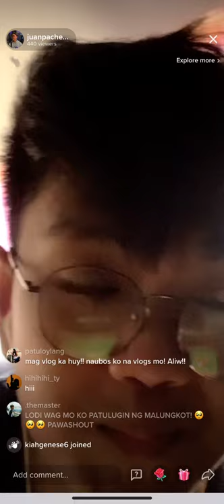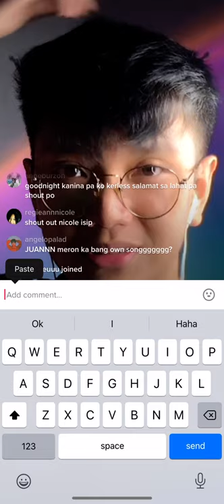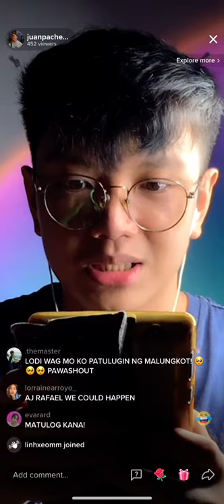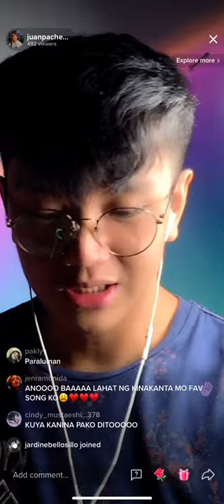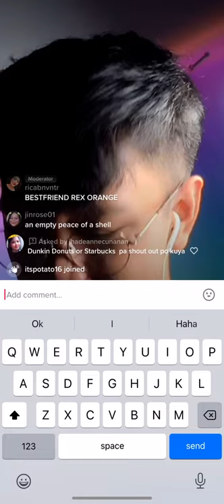Juan Pacheco Tiktok Live | 062021